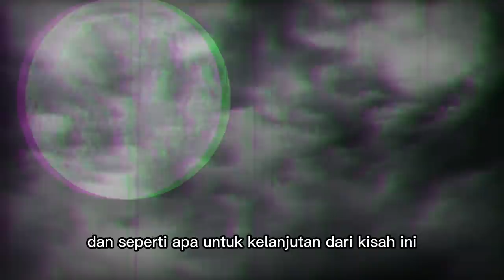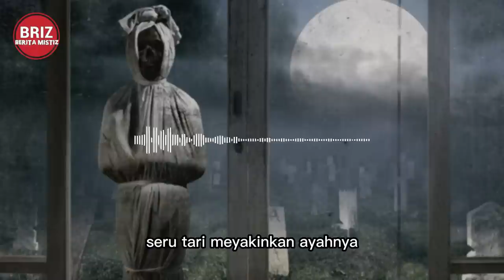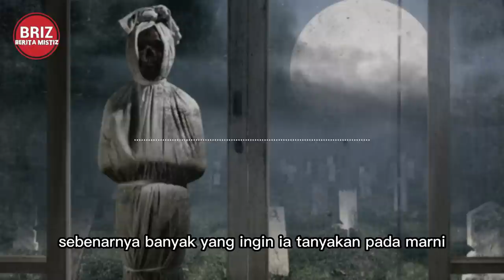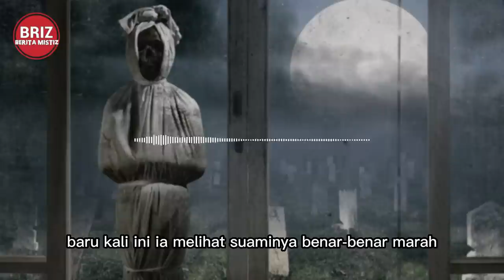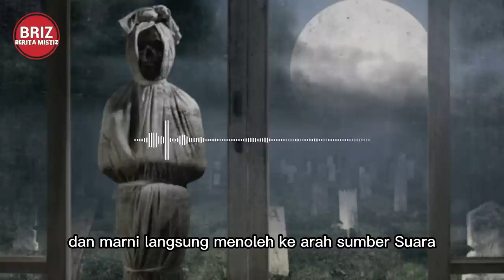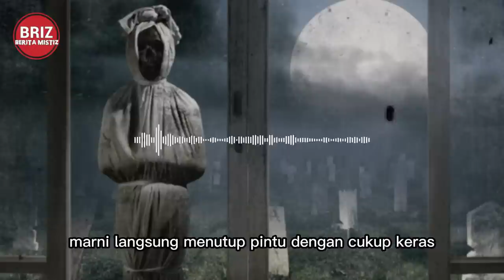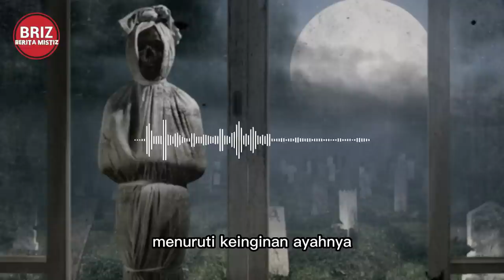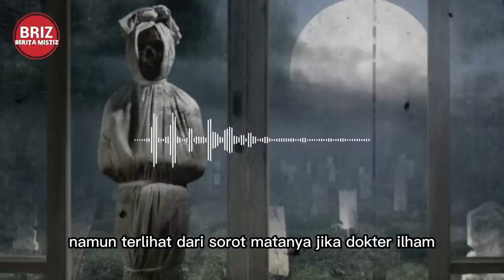POCONG ITU IBUKU ( MISTERI MENGHILANGYA JASAD IBU ) PART 8 by AlVieandra